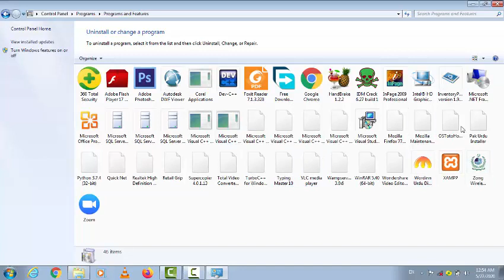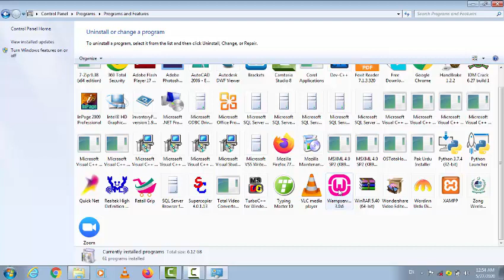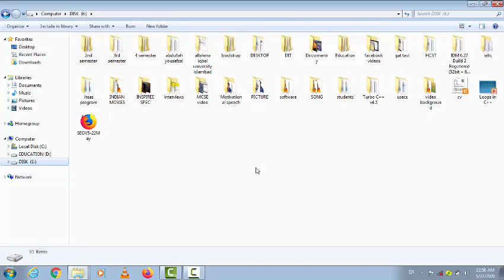How to Uninstall WAMP/XAMPP Server from Windows 7,8,10 || 2020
Umeed hai ap logon ko ye video achi lagi hogi.. tu plz is ko "LIKE" kijeye."COMMENT" kijeye."SHARE" kijeye. Follow On... Facebook
i hope you peoples enjoy a lot and you get a lot of information